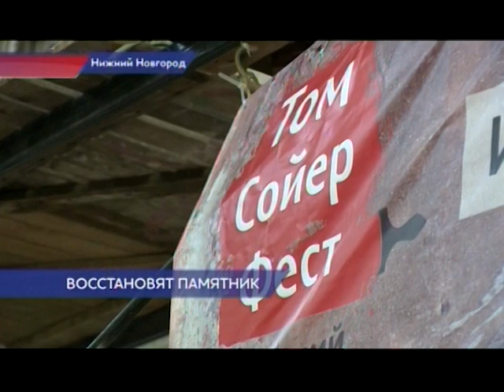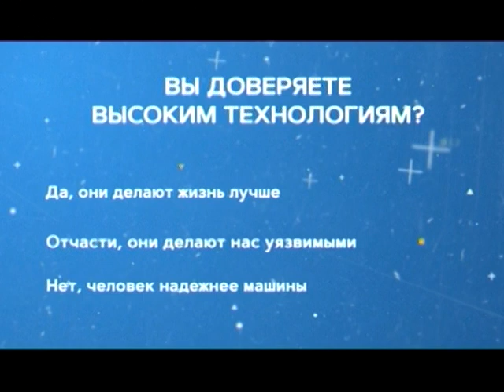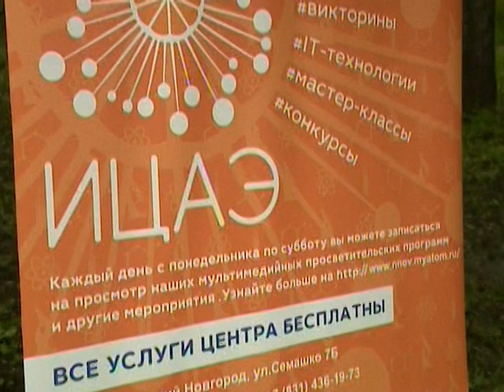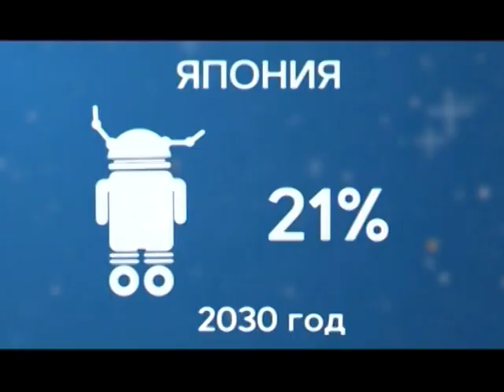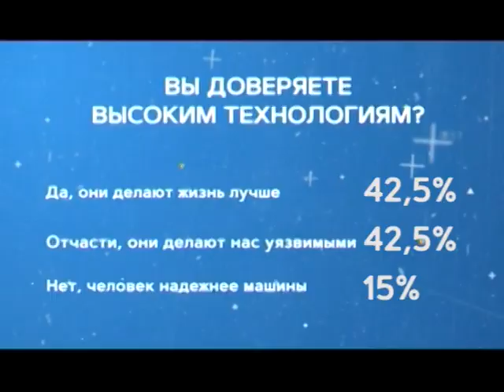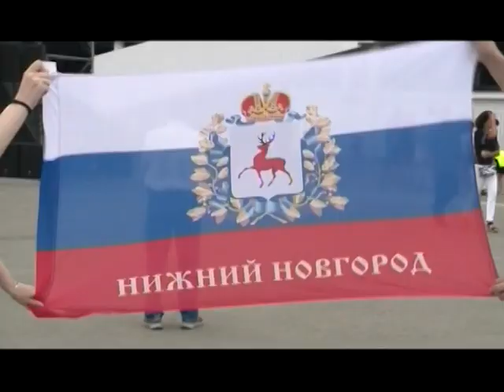"День за днем" на ННТВ 24- 08-2018